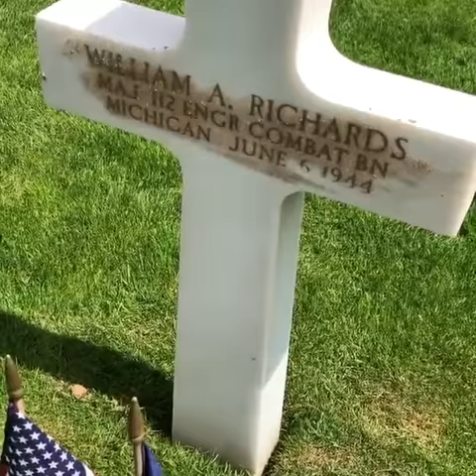Sand from Omaha beach is used to make this white cross more visuable